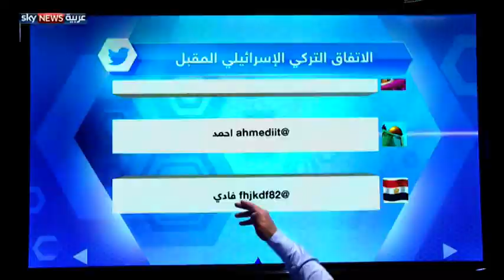أنقرة وتل أبيب.. مصالحة تميلها مصالح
في روما، تم وضع الرتوش الأخيرة، على اتفاق، أعلن عنه قبل قليل، بين أنقرة وتل أبيب، سيجعل الدفء، يدب مجددا في العلاقة الباردة بين تركيا وإسرائيل.. علاقة توترت، حتى تبلدت، بين حليفين سابقين، بسبب الهجوم الإسرائيلي على سفينة مساعدات تركية، كانت في طريقها إلى قطاع غزة. ما رشح عن الاتفاق، الذي نسجته زيارات مكوكية، لمسؤولين من الطرفين، يبدو أنه يحقق لكليهما الحد الأدنى، الذي يحفظ ماء الوجه.